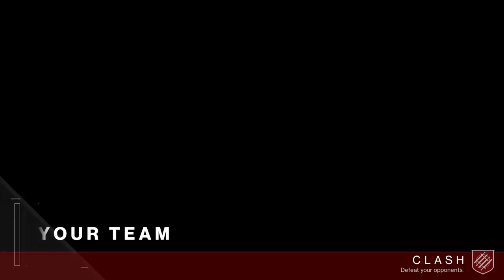Destiny 2_20180626204057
Destiny 2